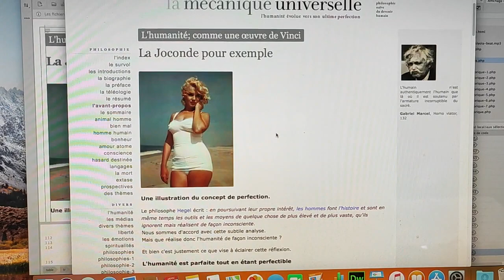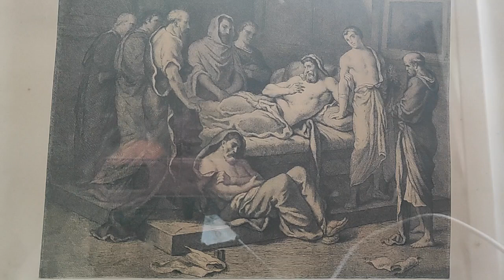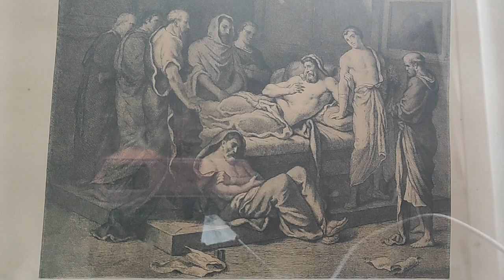l'humanité et sa perfection, la Joconde de Vinci 1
L'humanité évolue vers son ultime perfection.1
lecture de la philosophie de la mecaniqueuniverselle, préface où il sera question de la Joconde de Léonard de Vinci.

https ://mecaniqueuniverselle.net